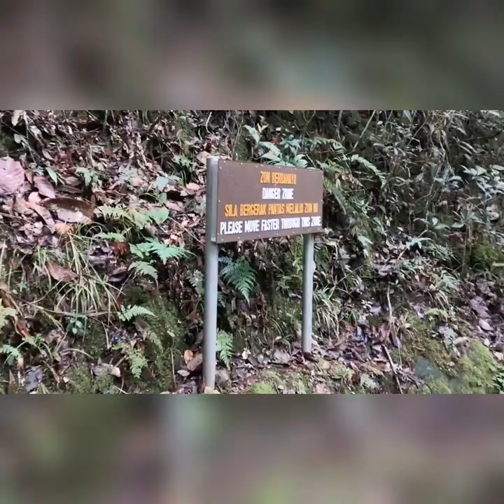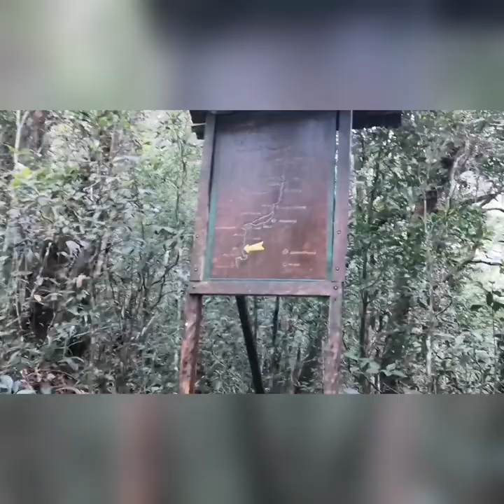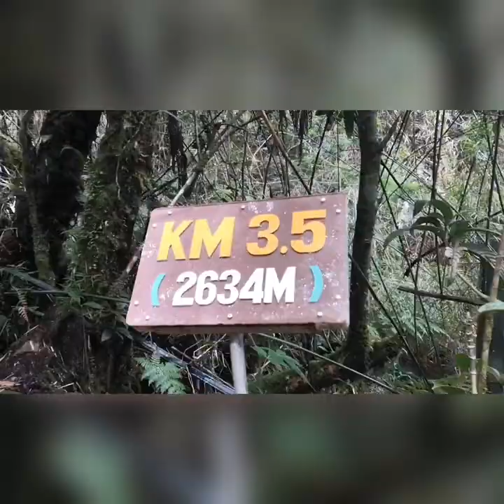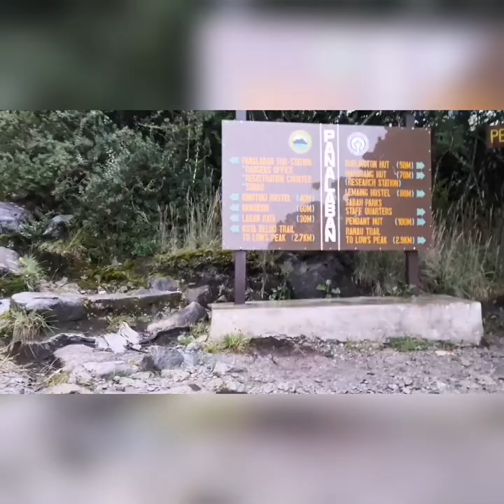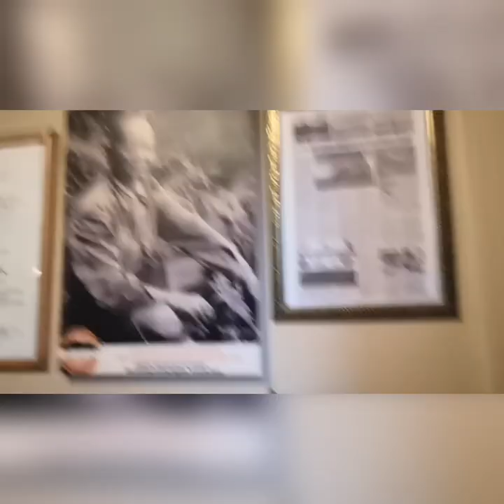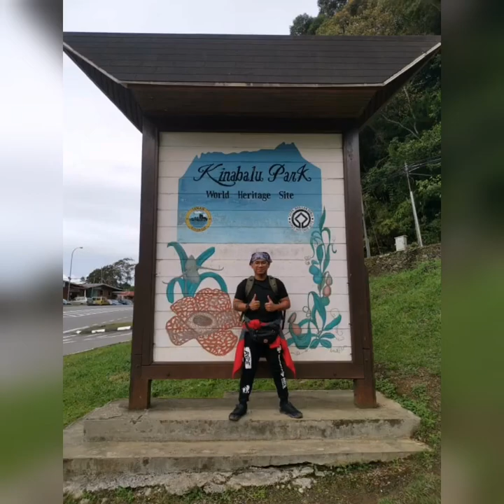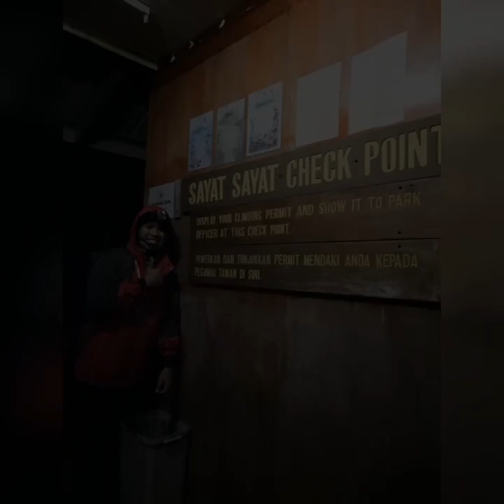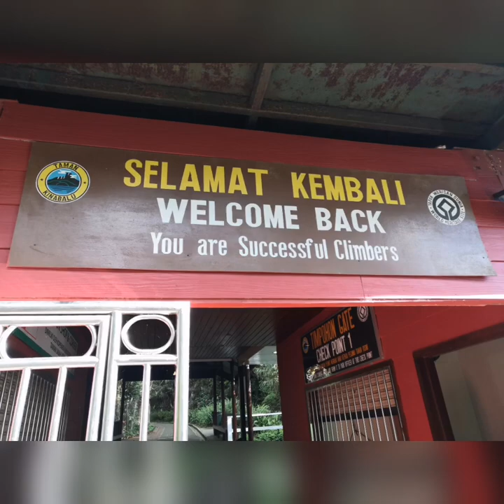Trip to Mt.Kinabalu (29/30 June 2020)